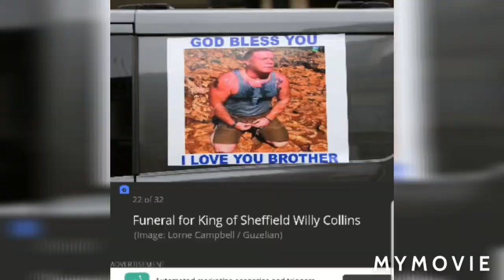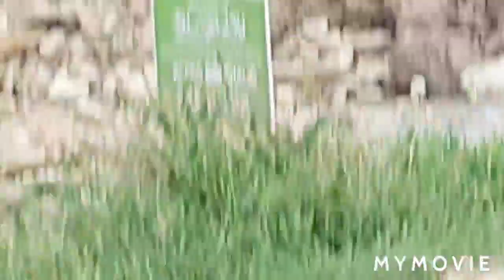willy colliy 100,000pound spent on Willy collin's fuenral. His coffin was 22carat gold